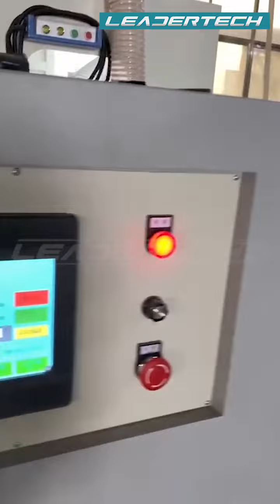Woodworking production line, ensuring efficiency, speed, precision and save space. |DOOR SIZING LINE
The fully automatic wooden door production line.